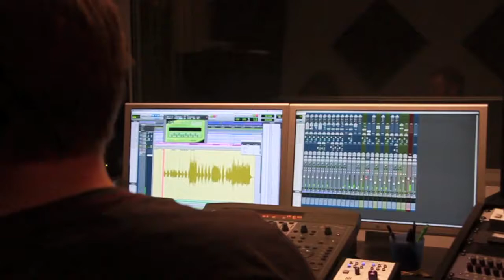Kallas in the studio 1/3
Releasing debut EP late december!